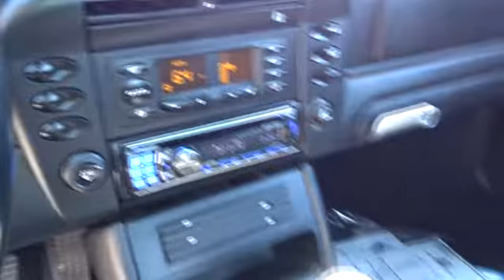2002 PORSCHE 911 CARRERA Monterey, Watsonville, Gilroy, Salinas, San Jose, CA 2S621354BL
2002 PORSCHE 911 CARRERA
2002 PORSCHE 911 CARRERA 2DR CARRERA CPE - Stock#: 2S621354BL - VIN#: WP0AA29972S621354

911 Carrera trim. REDUCED FROM $22,900! Leather, Moonroof, Aluminum Wheels. CLICK ME!br /br /KEY FEATURES INCLUDEbr /Leather Seats, Sunroof, Aluminum Wheels Rear Spoiler, Keyless Entry, Heated Mirrors, Bucket Seats, Climate Control. br /br /A GREAT VALUEbr /Reduced from $22,900. br /br /OUR OFFERINGSbr /Why do people come from as far away as Seaside, Monterey, Salinas, Santa Cruz, Hollister and Carmel, California to buy their new BMW at BMW of Monterey? It's because they like to do business with us. We want you to have the BMW that you want. So shop around, and then come see us! At BMW of Monterey, your new and preowned BMW service needs are met with our staff of BMW trained auto technicians and BMW repair staff. We're a Lithia Motors BMW dealership and you can count on us. br /br /Pricing analysis performed on 4/22/2017. Please confirm the accuracy of the included equipment by calling us prior to purchase. br / Some of our Pre-Owned vehicles may be subject to unrepaired safety recalls. Check for a vehicle's unrepaired recalls by VIN at